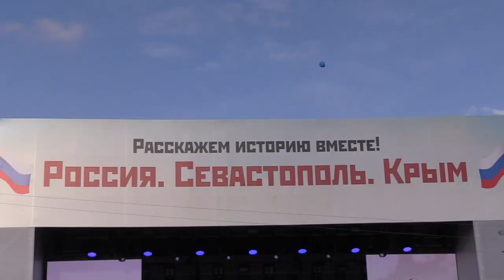Путин в Севастополе 40 тысяч на площади - Крым наш!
Влог из Севастополя Дмитрия Осипенко с концерта-митинга с участием Владимира Путина, посвящённого возвращению Крыма и Севастополя в Россию.

Небывалое количество севастопольцев собрал митинг-концерт с участием Владимира Путина на площади Нахимова в Севастополе 14 марта 2018 года.

До этого дня казалось, что повторить рекорд 2014 года по числу собравшихся на главной площади города невозможно.
Такой  многолюдной площадь Нахимова, кажется, не была даже в феврале 2014 года.

Десятки тысяч севастопольцев собрались в центре города, теперь уже — чтобы вместе вспомнить переломный исторический момент в возвращении Крыма и Севастополя «в родную гавань».